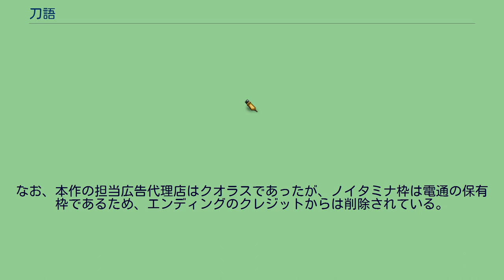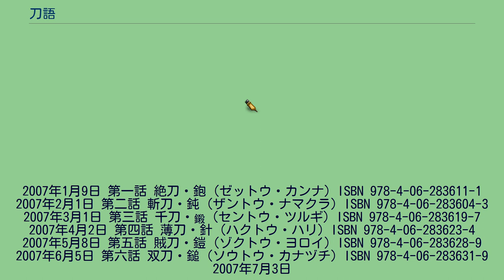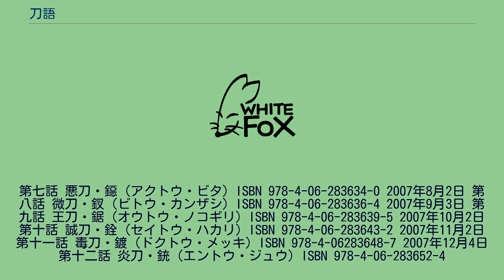刀語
『刀語』（カタナガタリ）は、西尾維新による日本の小説。
イラストは竹が担当。
題字は平田弘史が担当。
全12話で、作者初の時代小説となる。
講談社BOXのメイン企画「大河ノベル」の2007年作品として、清涼院流水「パーフェクト・ワールド What a perfect world!」と共に12か月連続で発売された。
「刀を使わない剣士」と、それぞれある1つの能力に特化した12本の「変体刀」と呼ばれる刀を持った者たちの戦いを描く。
各巻末には対戦相手のプロフィールと、対戦型格闘ゲーム風の技入力コマンドが掲載されている。
コマンドを掲載したのは「カプコンから格闘ゲーム化の話がこないだろうか」という思惑からだったが、そのような話は全く来なかったという。
2010年1月から12月に渡り（主要放送局の場合）テレビアニメが放送された。
原作小説およびその映像化であるアニメ本編以外に、『刀語』の20年前、大乱の時代を舞台にした朗読CDの『第零話 虚刀・鑢』（西尾維新自身による脚本）が存在する。
この『第零話』において、本編で明らかにされなかったいくつかの事実が語られている。
さらに『刀語』の約200年前、真庭忍軍をメインにした外伝『真庭語』が講談社BOXから刊行されている。
その他の外伝として旅の幕間を描いた『刀語余話』、『刀語絵巻』収録の否定姫が旅を振り返る短編、『〈物語〉シリーズ』とのコラボ小説の『混物語』が存在する。
外伝を含めた全13巻の累計発行部数は200万部を突破している。
かつての戦乱の時代…。
伝説の刀鍛冶「四季崎記紀」の作った千本の刀の所持数の多い軍ほど、優勢に戦を進められたという。
尾張幕府により国が統一されはしたが、旧将軍は四季崎の刀を恐れ「刀狩」を行い、988本までも収集した。
しかし、残り12本こそが、988本を試験台にした完成形変体刀であることが判明する。
…時は流れ、刀を使わない剣術「虚刀流」の七代目当主である鑢七花は、姉の七実と二人きりで、父六枝の流刑地、不承島で暮らしていた。
しかしある日、変体刀の収集を幕府から命じられた奇策士とがめが、虚刀流六代目・六枝の力を借りるために訪れる。
しかし六枝は既に死亡しており、とがめは現当主である七花に協力を求める。
過去に真庭蝙蝠や錆白兵に裏切られた、とがめの「金や名誉のためでなく、私に惚れた、愛のために戦う剣士を雇いたい」との言葉から、七花はとがめのために完成形変体刀十二本を集める旅に出る。
各地を巡る二人は、さまざまな人々と出会いトラブルに巻き込まれながらも、強大な力をもつ変体刀の所持者や、変体刀を狙う組織真庭忍軍らと戦っていく。
舞台となるのは「尾張時代」と呼ばれる中世の日本で、戦国時代から将軍家の天下統一までの流れなどは作品独自の経緯を辿っているが、おおまかな歴史や文化などは史実の江戸時代などに似ている。
物語の原因となる「変体刀」が造られた戦国時代と、主人公2人の過去の因縁を作った奥州の反乱が起きた時期、物語の舞台となる反乱から20年後に大別される。
「声」はアニメ版における担当声優。
家鳴将軍家御側人十一人衆 家鳴将軍家に代々仕える御側人の一団。
それぞれが完成型変体刀の使い手になり得るだけの技や能力を持っており、第十二話において七花の前に次々と立ち塞がるも、否定姫の策略で使い手と相性の悪い刀を持たされた挙げ句に枷を外した七花に全員秒殺されてしまい、真庭忍軍以上の噛ませ犬で終った。
それぞれの変体刀の特性については、後述の「所持者」と「完成形変体刀十二本」を参照。
この物語における「噛ませ犬」役。
『卑怯卑劣』を売りにした暗殺専門の忍者集団で、正式名は真庭忍軍十二頭領。
人格破綻者の集まりで、集団行動をしない。
それぞれ突出した能力を持っているが固まって動くと互いの足を引っ張ってしまうため、頭領が12人いる。
頭領は3人ずつ手を結んでおり、それぞれ「鳥組」「獣組」「魚組」「虫組」の四組の派閥に区分されている。
服装は一般的な忍者のイメージとかけ離れており、覆面はしておらず、装束には袖がなく、主に防具として全身に鎖を巻いている。
巻き方、巻く場所は一人一人違う。
とがめから「刀集め」を依頼されたが、時代の流れで滅びかかっている真庭の里を救うため、変体刀の売却で得られる金目当てに裏切っている。
とがめと七花、および七...